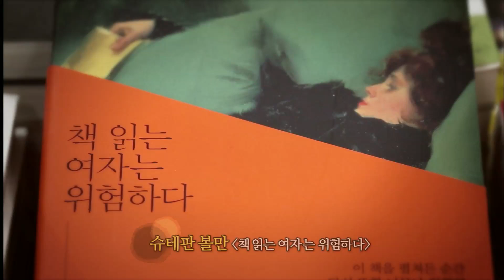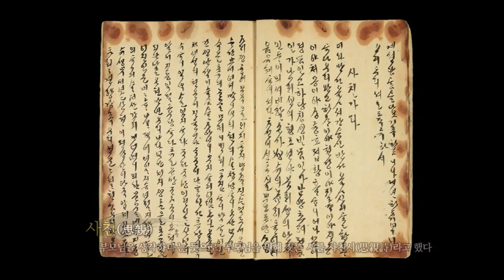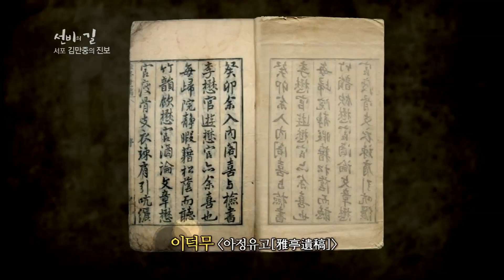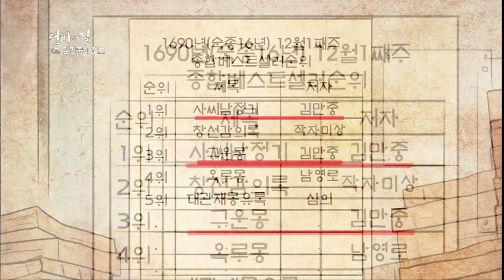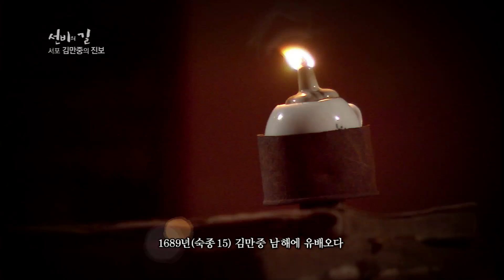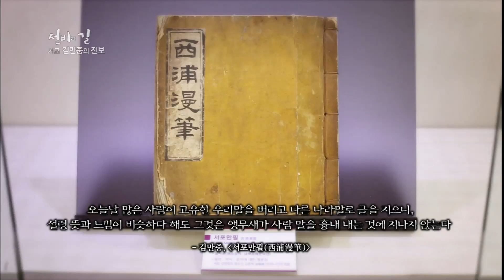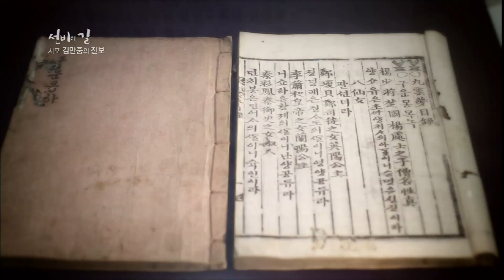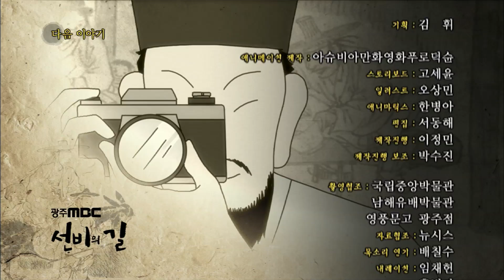광주MBC 애니다큐 '선비의 길' - 김만중 편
조선을 대표하는 선비 10인의 발자취와 철학을 '애니다큐'라는 새로운 형식으로 조명해 역사인물에 대한 관심과 이해도를 높인 작품
(2012년 제작)

김만중(金萬重, 1637년 ~ 1692년)은 조선 문신이자, 소설가이다. 본관은 광산, 호는 서포(西浦)이며, 시호는 문효이다. 숙종의 정비 인경왕후의 아버지 김만기의 동생이기도 하다.
 서인 노론계열 중신으로, 한글 소설인 구운몽과 사씨남정기는 그의 대표작이다.